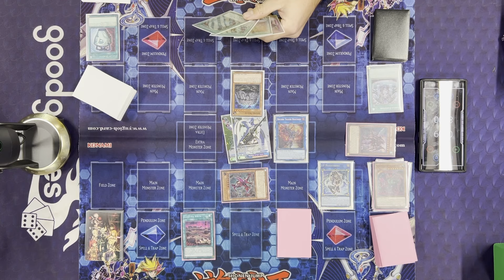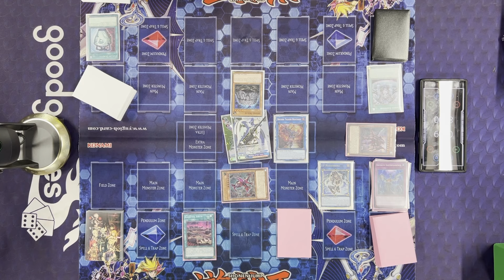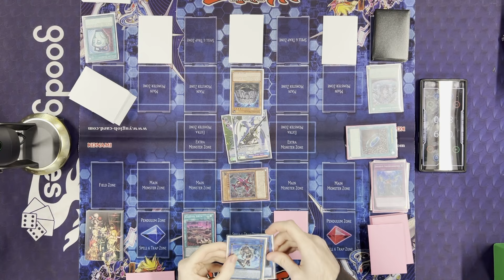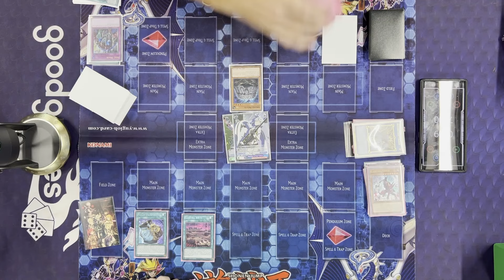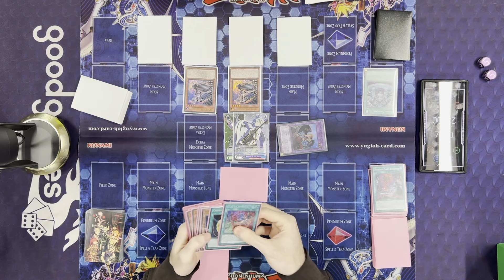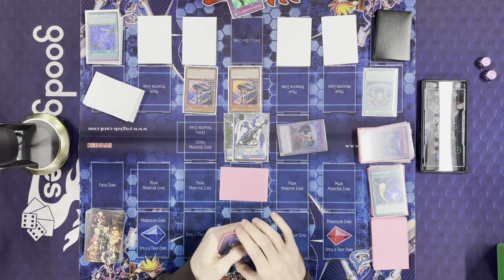Kashtira Vs Runick - 30/04/24 Locals